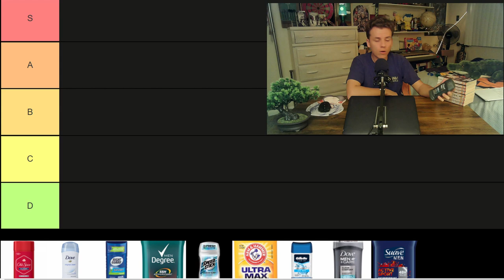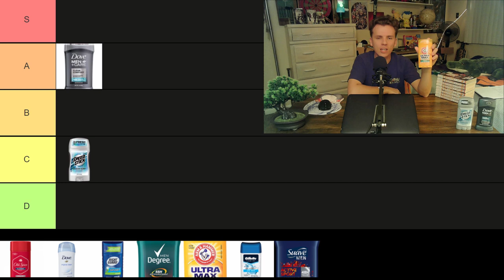Deodorant Tier List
The definitive, official, legitimate, completely accurate and true Deodorant tier list. Why sit around wondering whether you stink all day when you can apply easy to use deodorant and remove all doubt. Not all deodorants are created equal, however, any is better than none and even the absolute lowest ranking options still bang. I'd wear even my least favorite as opposed to none at all.

Music
"Beneath the mask" Persona 5 lofi remix by Qumu
"Bloody Tears" Castlevania synthwave remix by David Lo Pan